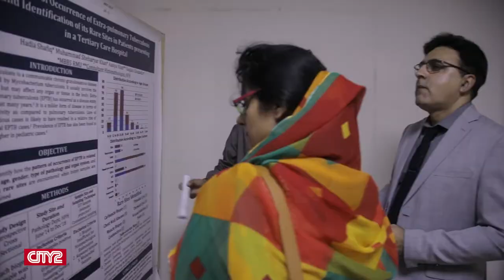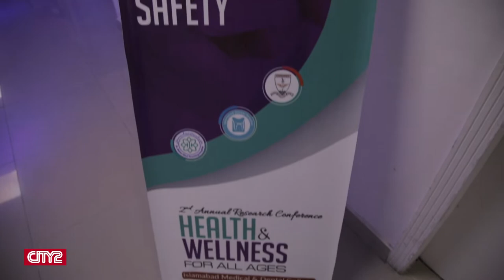2nd Annual Research Conference | Dr. Naila Siddiqui Kamal | IMDC